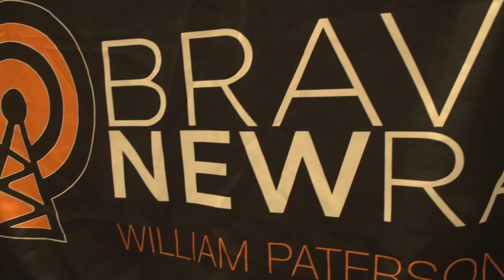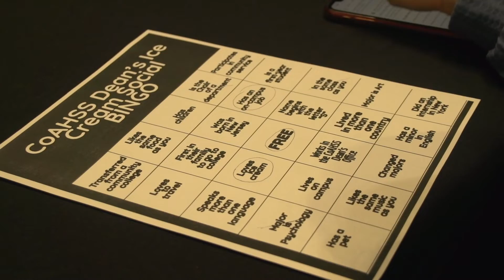The Dean’s Ice Cream Social.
The Dean’s Ice Cream Social was held on Thursday, September 29, 2022. This event was open to all staff, students and faculty from the College of Arts, Humanities, and Social Sciences.